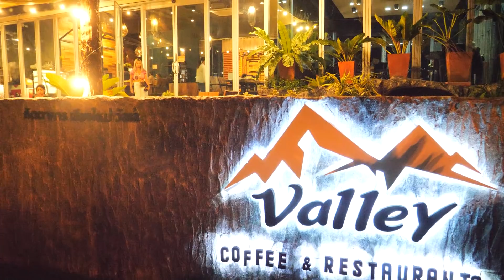เอาขยะเทใส่รถคนดัง !! (งานนี้ถึงกับตัดเพื่อนกัน)